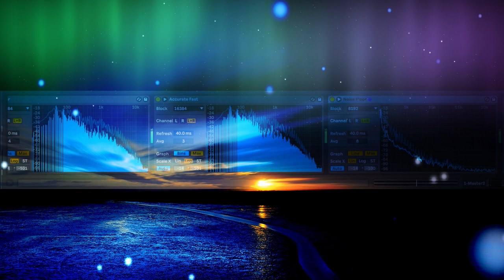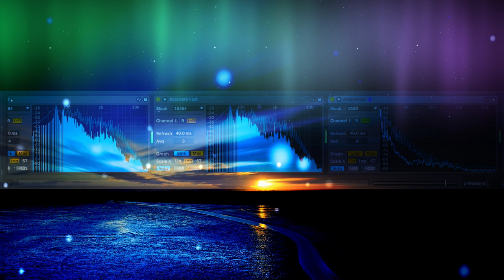Space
Electronic Music.  Learning to do this, still.

HydraSynth, MiniLogue, Volca Beats, Volca Sample, Moog Mother 32 through Korg NuTekt:NTS-1.